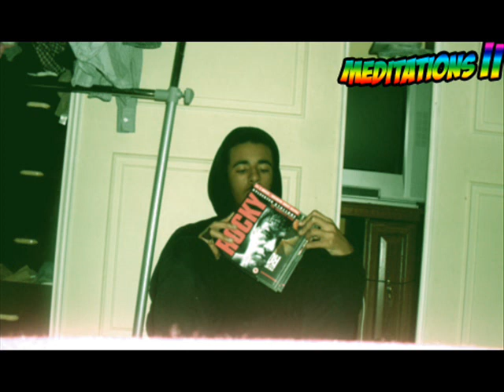Young Krysis - As Eye Awaken (Instrumental) (Meditations II)